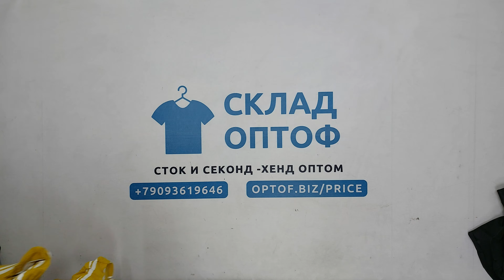30937 Большие размеры микс женский (92102), (cream/extra), Дубай, 4 пак, 24.6 кг, 7.50€/кг, 86 шт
30937 Большие размеры микс женский (92102), секонд (cream/extra), Дубай, 4 пак, 24.6 кг, 7.50€/кг, 86 шт